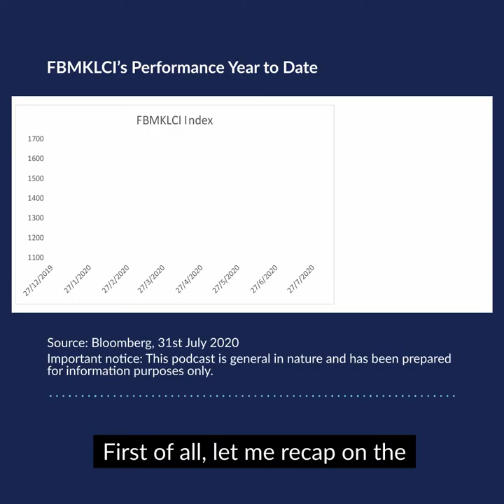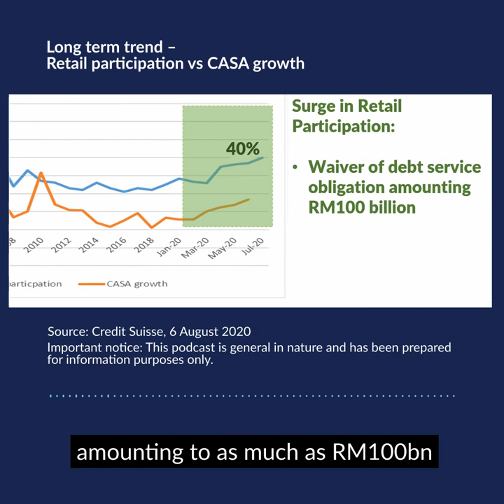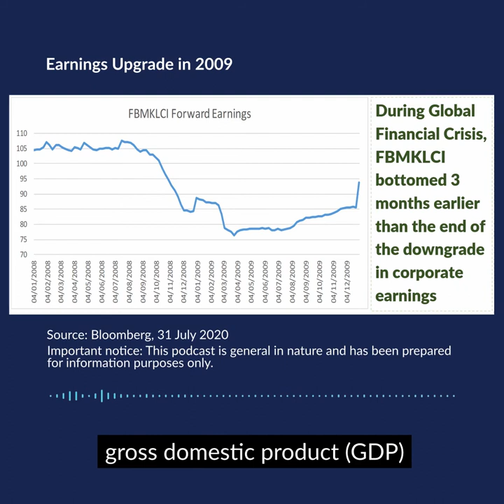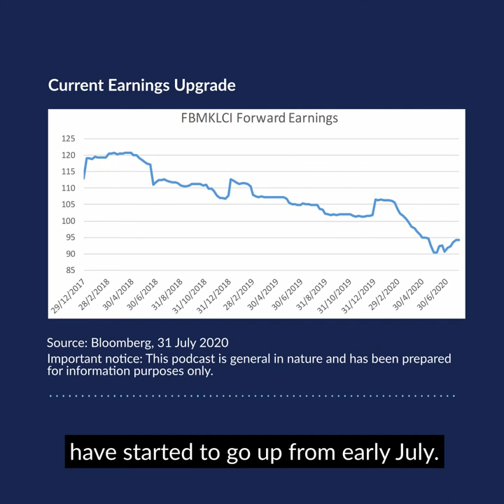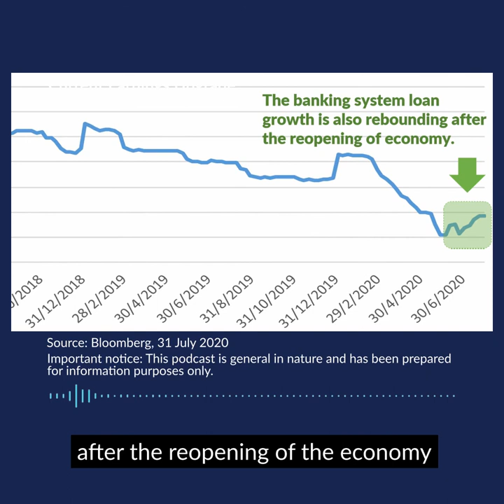MERGE by RHB: Malaysia’s Corporate Earnings – Key to sustainability of domestic equity market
In the past 7 months, the Malaysia equity market saw index fall by 23%, all due to the fear of the economy going into deep recession because of the pandemic. What will our equity market look like for the rest of the year? In today’s episode, En. Mohd Fauzi, Chief Investment Officer for Equity, will be discussing on the sustainability of the equity market and the corporate earnings in Malaysia. He also weighs in with his thoughts on the risks in concern. Switch to RHB Premier and gain access to more wealth insights by visiting

Speaker:
Mohd Fauzi Bin Mohd Tahir,  Chief Investment Officer, Equity, RHB Asset Management Sdn Bhd